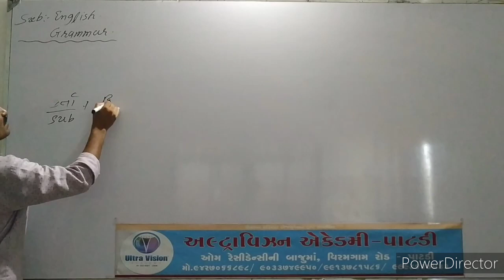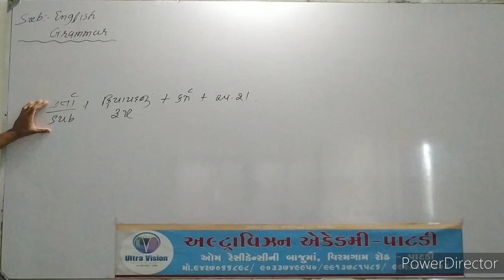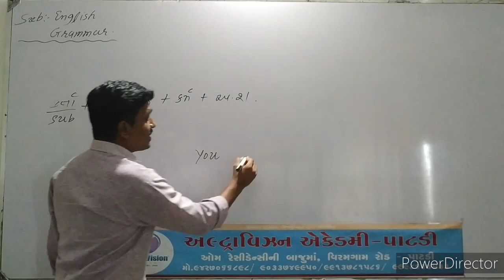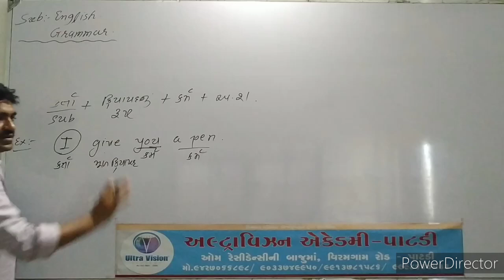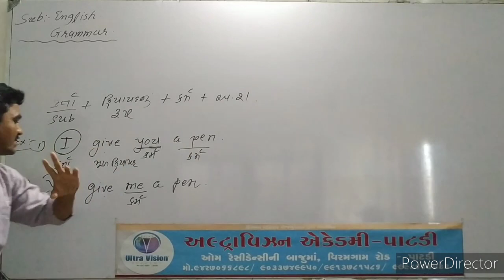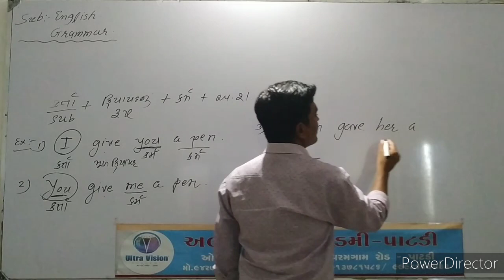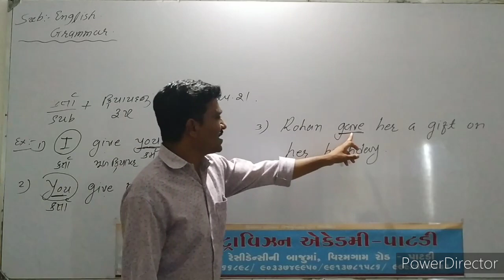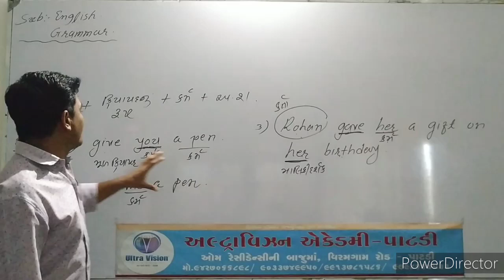English - Basic Grammar - વાક્ય રચનાની સમજૂતી //